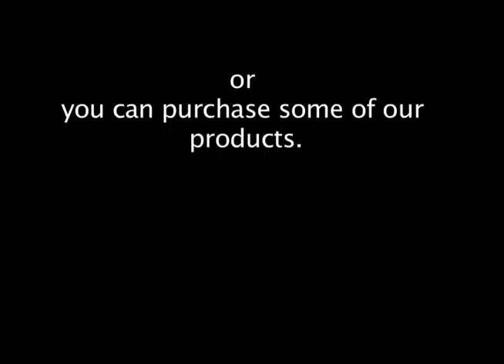Drug Crews running the streets- (DC) directed by Lamont Carey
TV series pilot, Laws Of The STREET. We are currently looking for a home on a network. We are also in need of funds to continue to film projects. Thanks for all of your support.